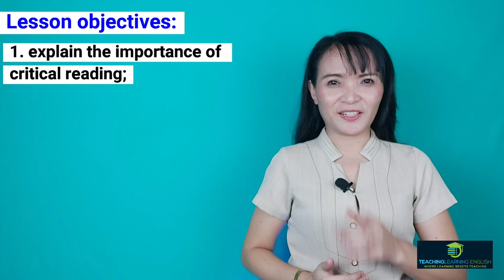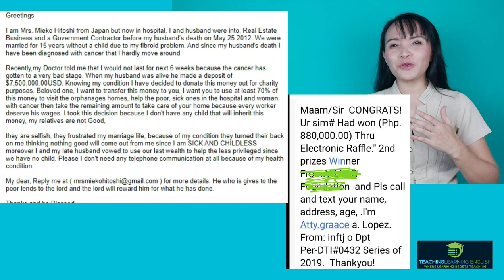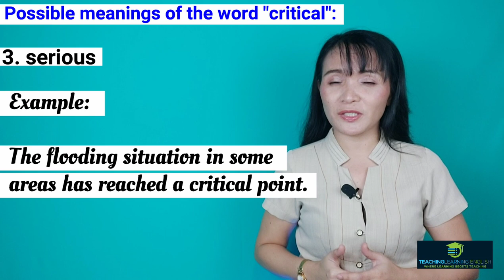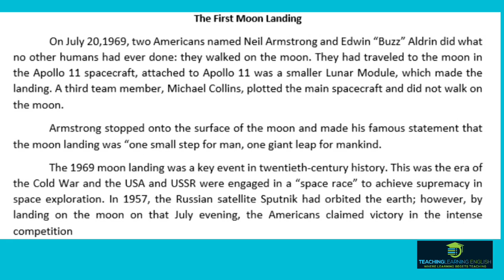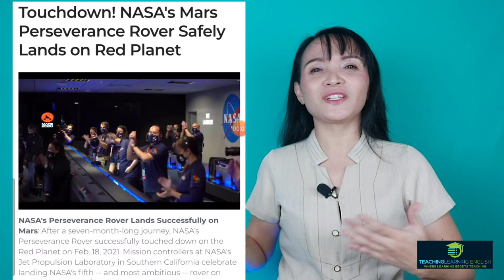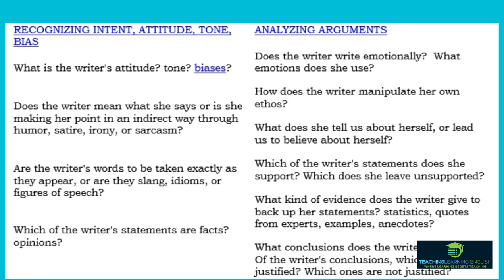Critical reading as a form of reasoning| Reading and Writing for Senior HIgh School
Timestamps
00:00   Introduction
00:32   Lesson review
00:48   Lesson objectives
01:02   Motivating lesson
01:29   Critical reading overview and meanings
03:18  Reading vs. critical reading
04:23  Critical reading example
06:11  Critical Reading strategies
07:30  Critical reading guide questions and evaluation
07:40  References

        You can also connect us to our other social media accounts:
About Me:

I am Renette, currently employed at the Department of Education as a Senior High School Teacher.
For over a decade ,I've been a freelance English tutor, helping students worldwide achieve success and confidence.

We love to hear from you. Thank you